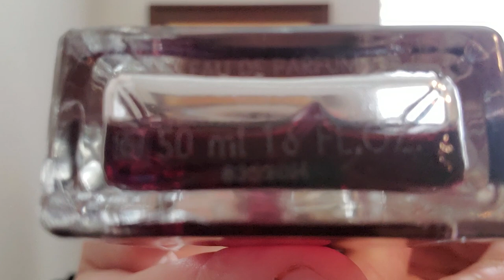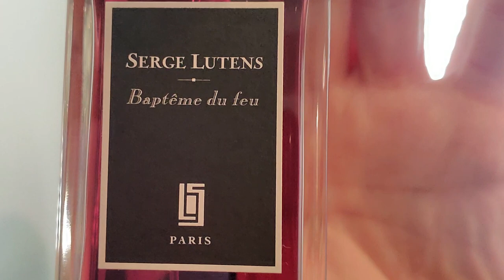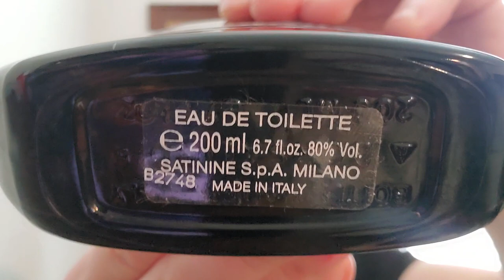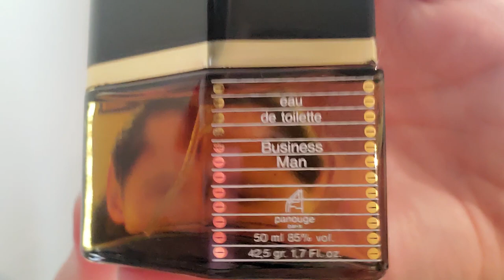This year in Perfume: Spotlight on the year 1984! fragrance cologne #1984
This episode of this year in perfume highlights the year 1984!
PS Sorry for tue intermission in this episode

Borsalino by Borsalino
Aramis Tuscany per Uomo
Davidoff Davidoff
Victor Wall Street
Panouge Business Man
Bally Masculin
Giorgio for Men Giorgio Beverly Hills
Lacoste Original EDT
Versace L'Homme
Paloma Picasso EDP